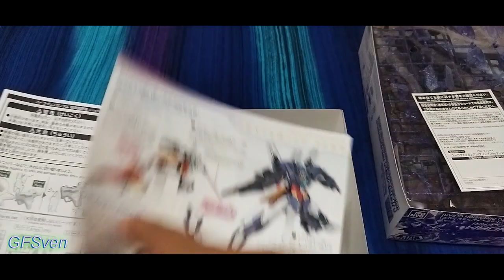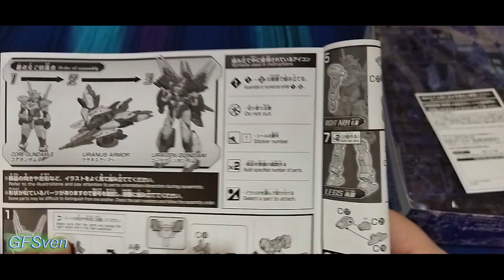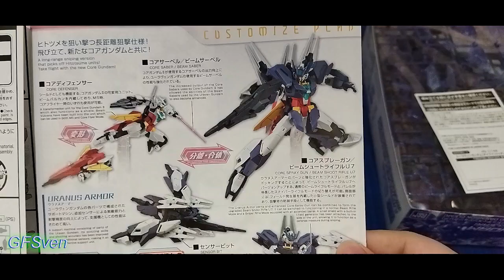HG Gundam Uraven Dive Into Dimension Limited Model Kit Unboxing with Manual Book How to Build